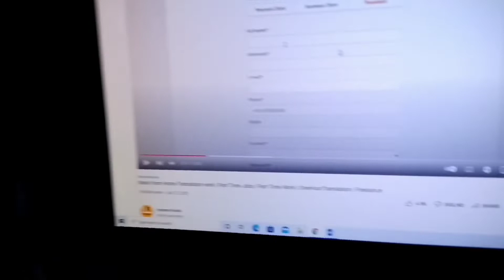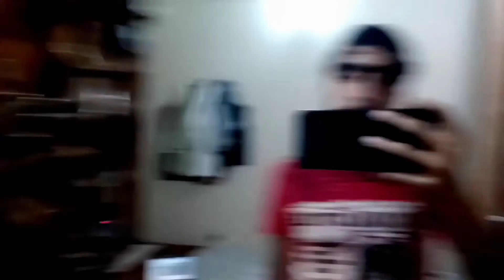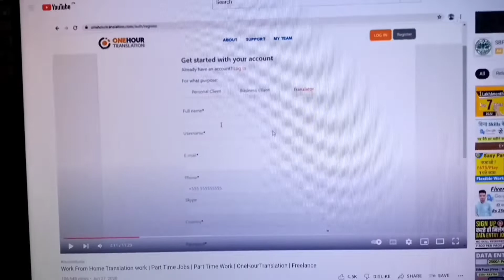Humaiyo ki liye socks 🧦 mil Gai 100 Rupee ke 2 😊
hit likes.

lots of  ❤️
And guys is video ko Ziyada se Ziyada share kare ..

And Happy Day (10 Feb)...

 And Thanks …….